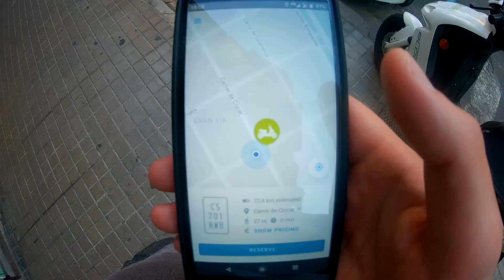Scooter / Moped Prank Funny Compliation 4K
The reaction of the vast majority of the people was not quite what I was expecting.